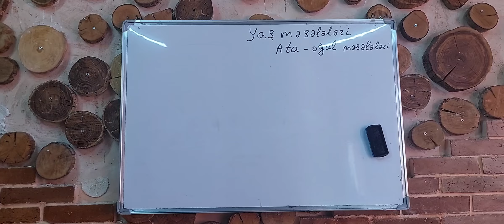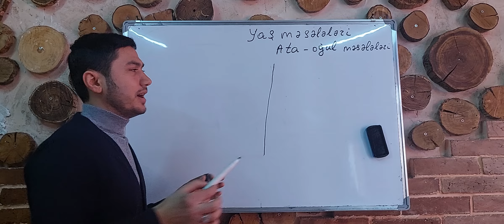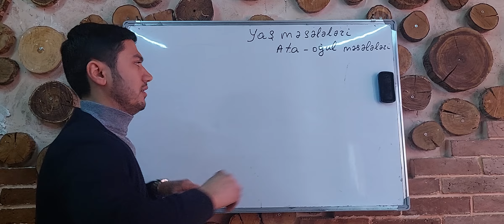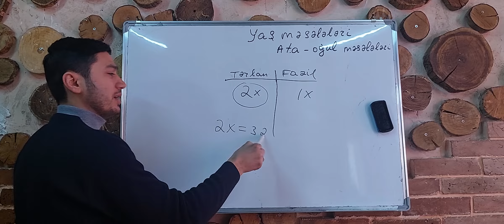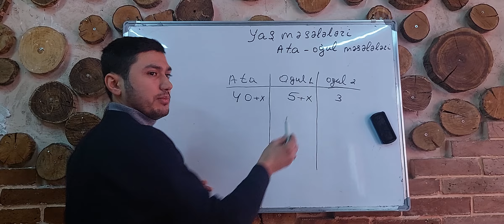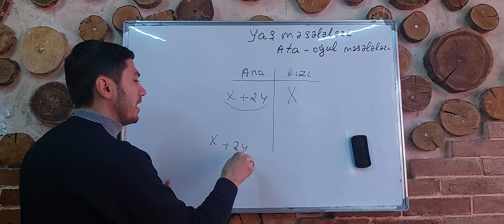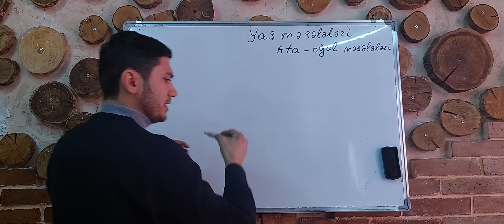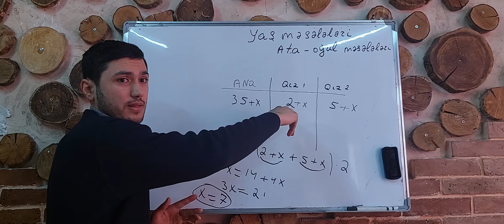Yaş meseleleri.Ata ogul meseleleri movzu izahı.Birmechullu tenlikler ,xetti tenlik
Birmechullu tenlikler ata ve ogul meseleleri movzu izahi.Yaş meseleleri butun detallar movzu izahi